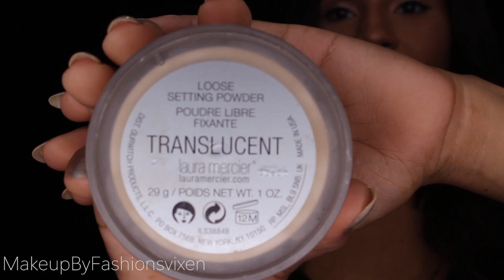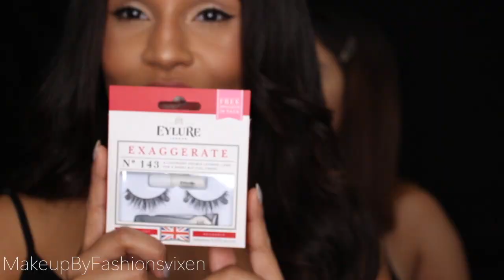Easy Back To School Makeup! Ft. Drugstore Products + Aunt & Niece Tag!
Hi Loves!
This video is guest staring my beautiful niece ! Tis' the "Back to school" season so I decided to show you how to accomplish a simple back to school look as well as answer questions from the Aunt & Niece Tag we found online!

Follow my Niece !

Aunt & Niece Tag Questions ::
(We chose our favorite questions!)

1. What is your name?
2. What is your favorite color ?
3. What is your favorite movie of all time?
4. What is your favorite animal ?
5. What is your favorite TV show?
6. What do you like about each other ?
7. What is your favorite store ?
8. What is your favorite restaurant ?
9. How are you related ?
10. Describe each other is one word
11. High heels or high tops?
12. What is it like being related to a YouTuber?
13. What is your favorite memory together?
14.  What is your favorite thing to do together ?
15. What is your dream job?
16. What is your favorite musicians/band?
17. If you can go anywhere in the world together where would it be and why?
18. Favorite season?
19. Would you ever get a tattoo? Of what ?
20. What is the best part of being related ?
21. Pants or dresses?
22. If your house was burning down and your entire family was sure to be ok what would you save and why?
23. What is something weird that you eat?
24. Horror Romance or Chick flick?
25. What is your favorite brand of Makeup?

Products Used :

This Works! - In Transit Camera Close up Primer
Wet n wild photo focus foundation - Bronze Beige
Benefit Precisely my Brow - 4
Tarte Shape Tape - Light & Medium
NYX - Wonder stick in deep
Laura Mercier - Translucent powder
Tarte - Tartelette In The Bloom Palette
- Flower Child
- Smarty Pants
- Sweetheart
- Charmer
- Funny girl
NYX - Liquid Matte Liner
Eylure Lashes - Exaggerate 143
Wet n Wild Highlighter - Precious Petals
Nars Blush - Torrid
Maybelline - Big Shot Mascara
Wet n Wild Liquid Catsuit - Give me Mocha
Gerard Cosmetics Slay all day spray - Jasmine

& Yes I have a lisp now! thank you Invisalign :)

FTC: I purchased all makeup used in this video myself :)

Info on the song on my video below:
Razihel - Love U